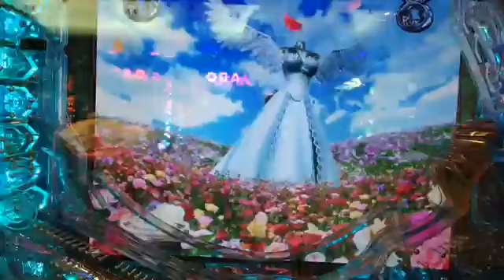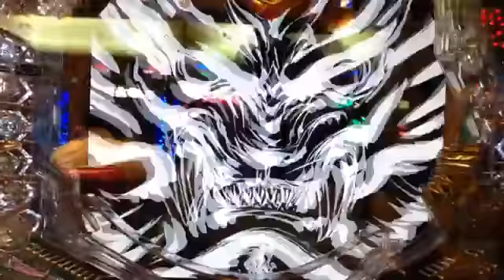ガロ 金色になれ 大迫力 ブーケリアリーチ！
ガロ 金色になれ ショートリーチで！ ガロ金色になれ ソニクラス？リーチ！ ガロ 金色になれ 大迫力 ブーケリアリーチ！ 【ネタばれたし...

ガロ 金色になれ 大迫力 ブーケリアリーチ！ ガロ 金色になれ 大迫力 ブーケリアリーチ！ ひたすらパチ・スロを打って、演出を見せちゃう番組...

ガロ 金色になれ 大迫力 ブーケリアリーチ！ ひたすらパチ・スロを打って、演出を見せちゃう番組、その名も「打っ中ぅ～の！」(だっちゅ～の...

ガロ金色になれ ガロ剣を突き刺せ！ CR牙狼〜金色になれ〜牙狼剣を押し込め‼︎…スカ. ガロ 金色になれ 激アツ外し！ ガロ 金色になれ... ...

ガロ金色になれ ソニクラス？リーチ！ ガロ 金色になれ 大迫力 ブーケリアリーチ！ ガロ 金色になれ ショートリーチで！ ガロ金色になれ...